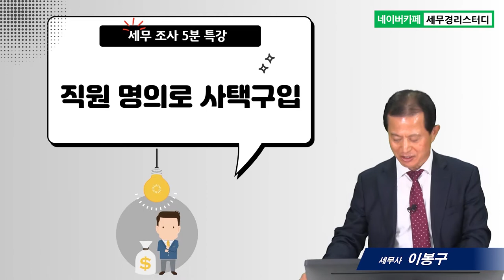#7 직원명의로 사택구입 - 이봉구 세무사의 5분특강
7.직원명의로 사택구입